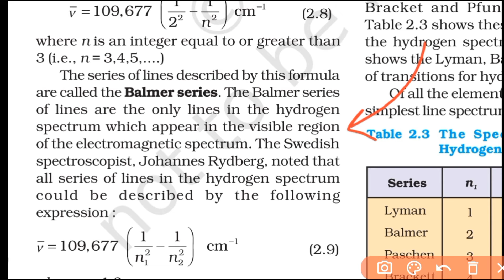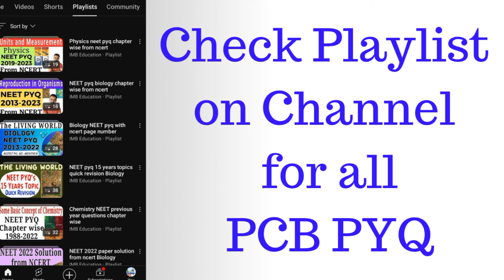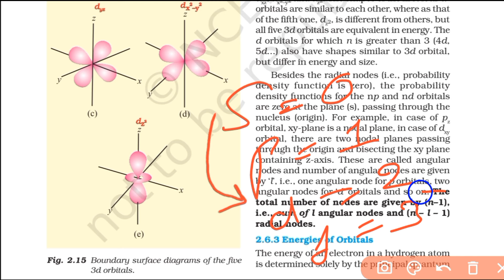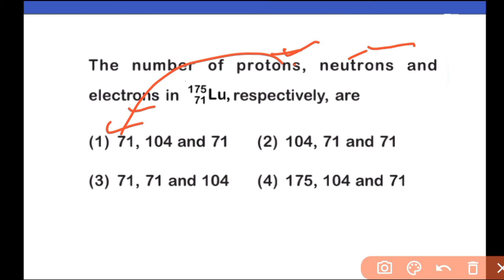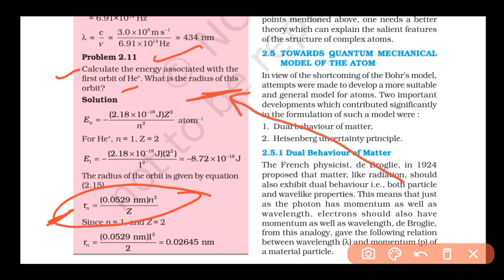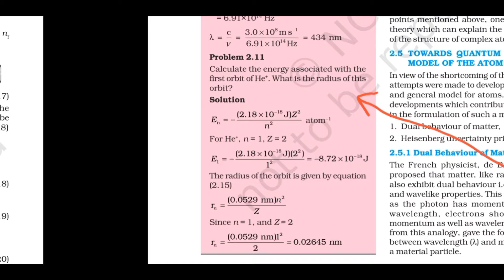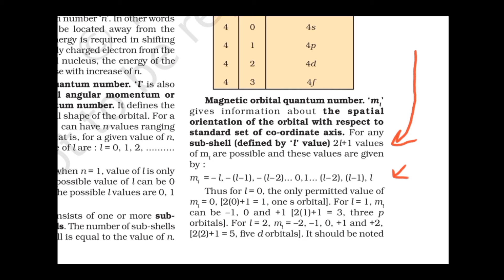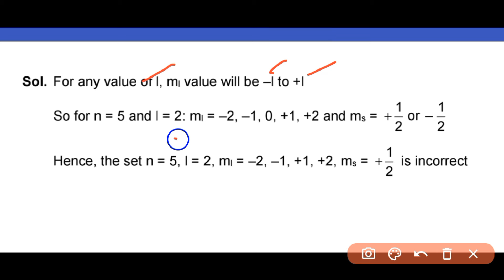Structure of atom class 11 one shot Chemistry neet pyq from ncert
App link -

▪︎ Join Biology Test Series for NEET Exam on our app.
☆ Biology Test series in 590 Rs
- Total 59 tests with 5 full syllabus mock test and complete year schedule
- 100% ncert based
- New type questions like assertion and reason,  match the column,  statement type etc.
- All tests available till final NEET exam

Chemistry neet pyq chapter wise from ncert

Thanks